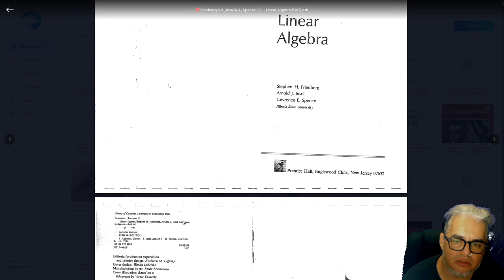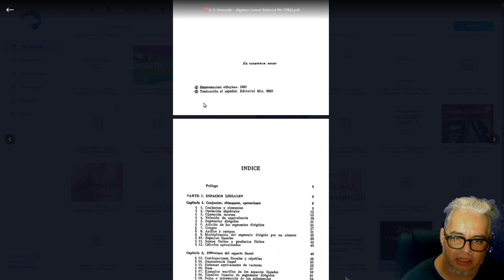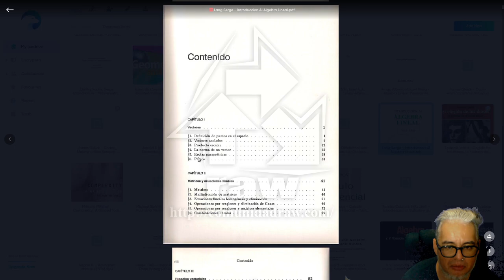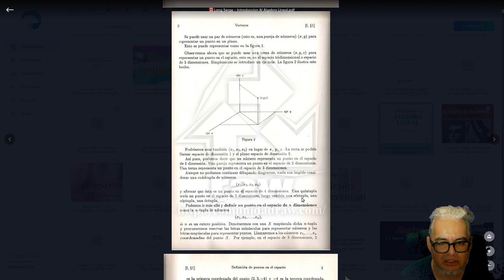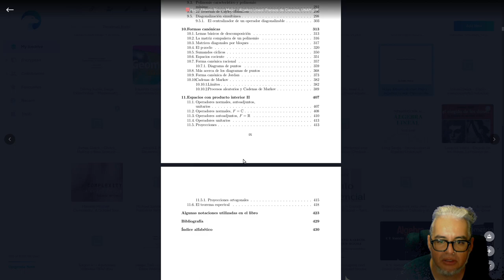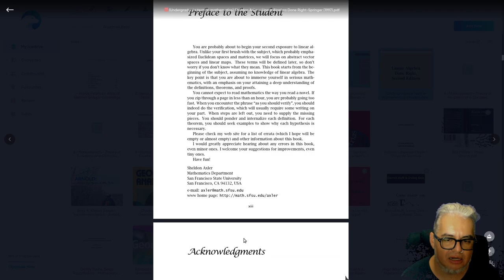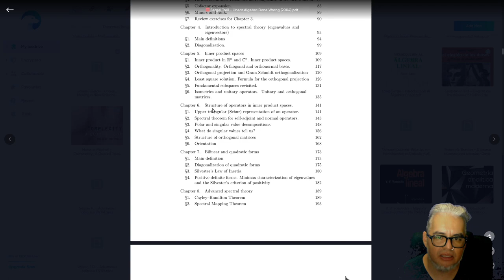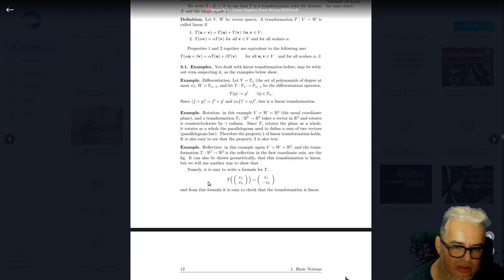Pásame un libro. Capítulo 8. Recomendaciones de Álgebra Lineal